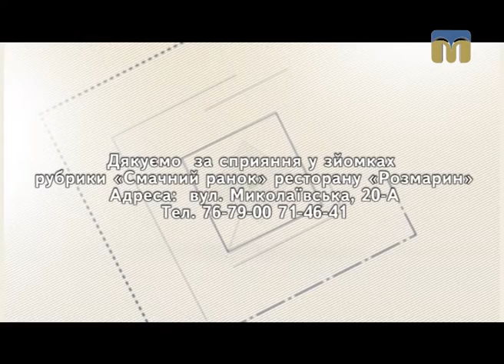Смачний ранок. Пригощає Олександр Чхайло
Рецепт салату “Для коханої” дізнаєтесь у рубриці “Смачний ранок”.

Автор рубрики: Ірина Федоровська.
Оператори: Олександр Пан, Олександр Попов.